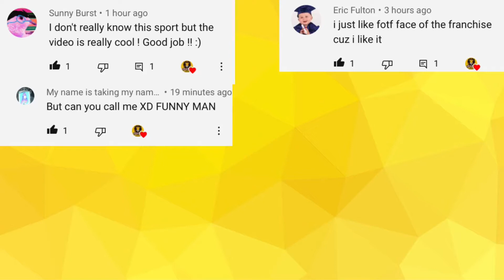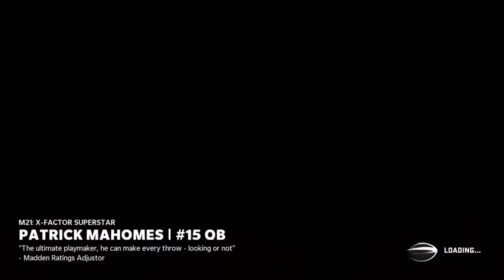Madden 21 The Yard INTENSE COMEBACK Gameplay!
Who knew Madden 21 could get so intense. Watch the gameplay of the new Madden game mode known as The Yard! Make sure to sub and comment for a shoutout!